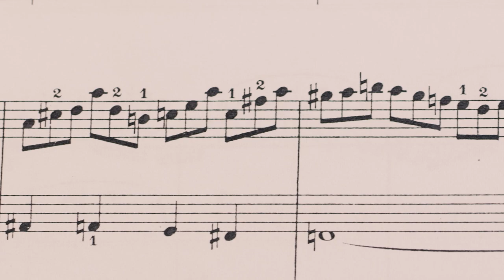Opava - po proudu krás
Bílá Opava, jak slezskou metropoli nazval básník Petr Bezruč, je městem, které má svým návštěvníkům i obyvatelům, co nabídnout.
Ostatně posuďte sami v oficiálním propagačním videu města.